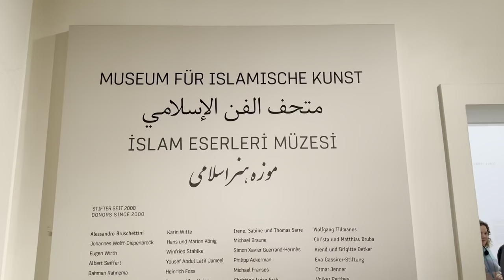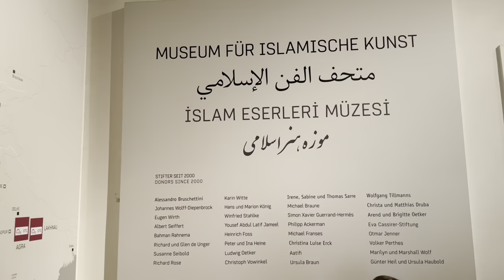Führung durch das Pergamonmuseum in Berlin. Kostenlose Führungen durch Staatliche Museen Berlin.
20 - Die meistbesuchten Museen Berlins.
Spaziergang durch Berlin.